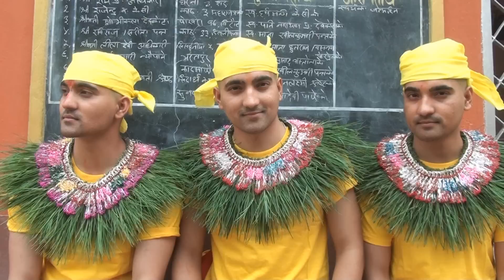तिम्ल्याहा डाक्टर दाजुभाइको ब्रतवन्ध || Saujan, Saugat and Sauraj Devkota || Triplet Brothers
तिम्ल्याहा डाक्टर दाजुभाइको  ब्रतवन्ध ||  Saujan, Saugat and Sauraj Devkota || Triplet Brothersयसरी ब्रतवन्ध गरियो देवघाटमा तिम्लीया दाजुभाईको Saujan, Saugat and Sauraj Devkota || Triplet Brothers||ब्रतवन्ध